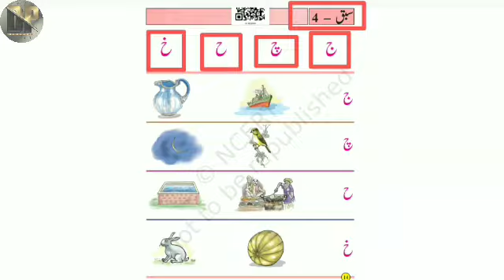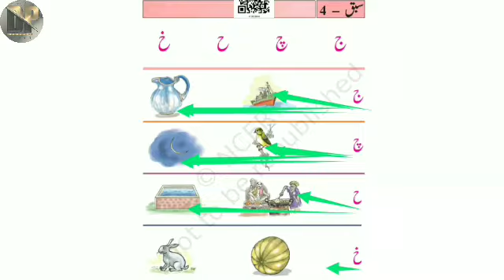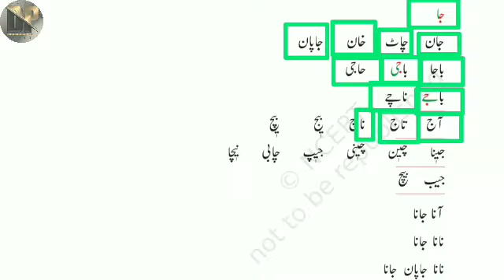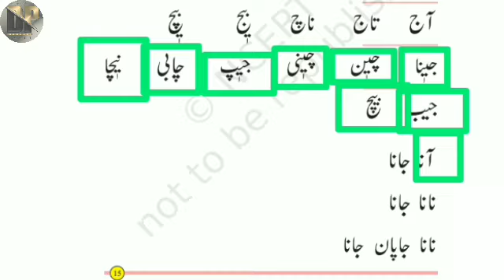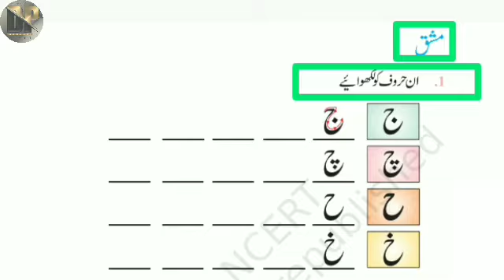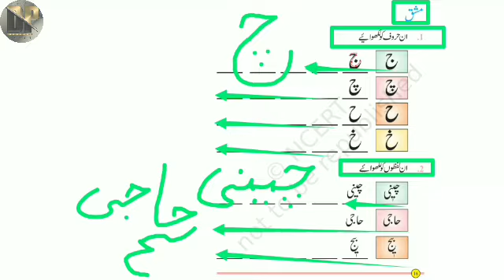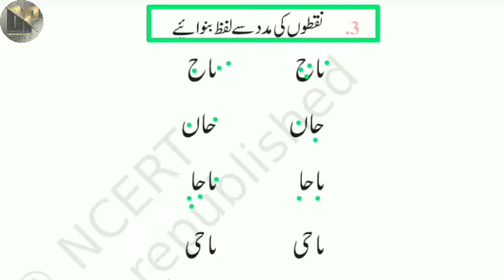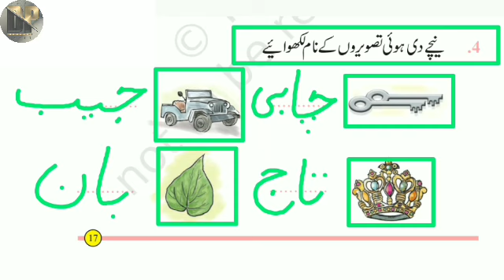NCERT-इब्तिदाई उर्दू-कक्षा-पहली-पाठ-4/1st Class/Book:Ibtedai urdu/lesson-4/learning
NCERT-इब्तिदाई उर्दू-कक्षा-पहली-पाठ-4/1st Class/Book:Ibtedai urdu/lesson-4

                  पाठ  -  4

         ج ح چ خ_

                                खे चे हे जीम

Which website is best for NCERT books?

What is the price of NCERT all books?

What is full form of Ncrt?

Is NCERT book is same for all India?

NCERT Urdu Books online purchase

Urdu Textbook PDF

NCERT Urdu grammar Book Class 10

NCERT Urdu Book Class 10 Solutions

Is NCERT book same in all states?

Is NCERT and state Book same?

Do NCERT books change every year?

What is difference between old NCERT and new NCERT?

Dolly's passion